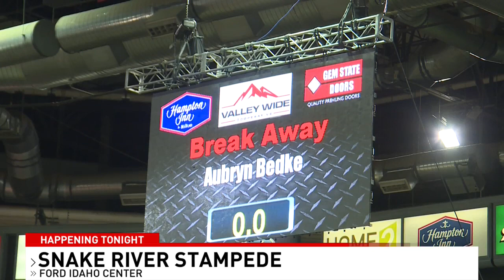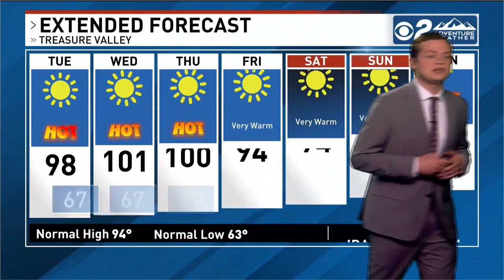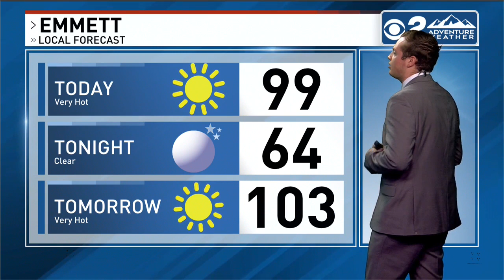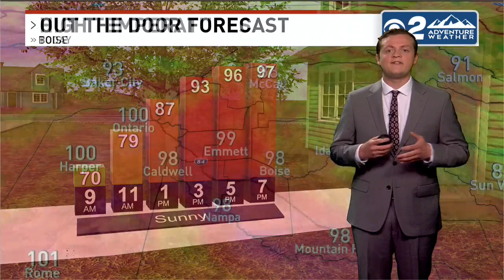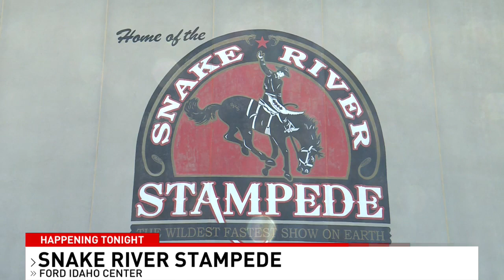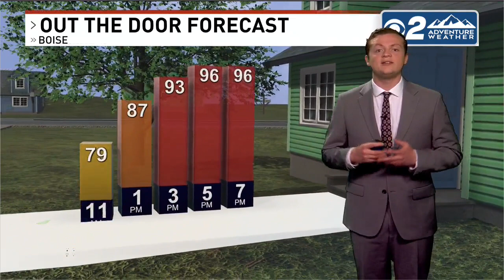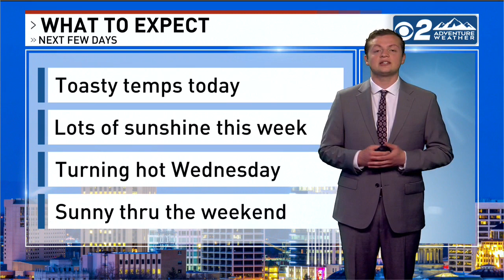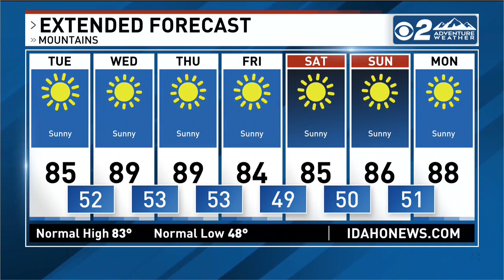CBS 2 This Morning Newscast 7/19/22